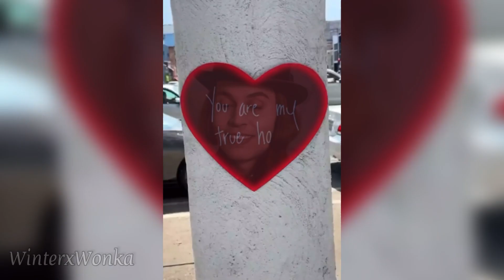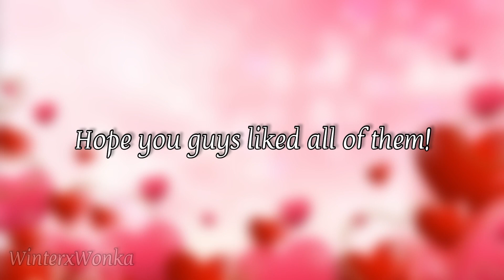❤️💕 Valentine’s Day Special 💕❤️